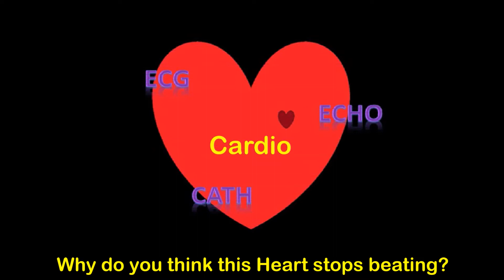Cardiology Echo Quiz/Case: Heart stops beating Part 1! SCD, VT, SVT, AVRT, AVNRT, Sinus Tach,..?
Cardiac arrest or long pause of the Heart in this Cardiology Quiz/Case. Echocardiography and ECG, what do you think was the reason?
This Channel presents educational cases regarding echo / echocardiography, ecg / ekg and coronary angiography for Cardiologists and everybody who is interested in Cardiology !
Dr. Helge Alexy ~ Cardio-Team ~ Cardiology Forum